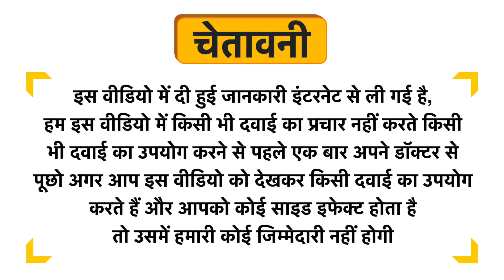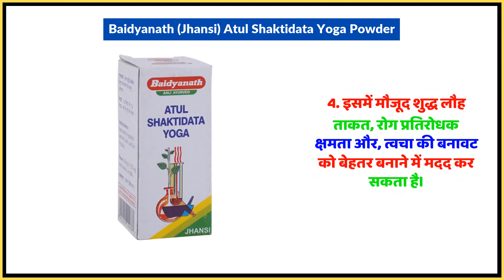Baidyanath (Jhansi) Atul Shaktidata Yoga Powder Uses in Hindi | Side Effects | Dose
Baidyanath (Jhansi) Atul Shaktidata Yoga Powder Uses in Hindi | Benefits | Side Effects | Dose